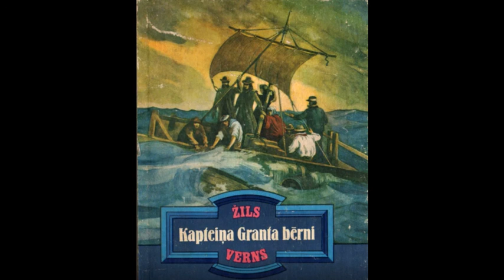25. nodaļa - Starp uguni un ūdeni (Žils Verns "Kapteiņa Granta bērni" - 1.daļa)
Žils Verns "Kapteiņa Granta bērni"
Ceļojums apkārt zemeslodei

Izdevniecība "Liesma", Rīga 1986 Ilustrējis Riū
No franču valodas tulkojis Ēvalds Juhņēvičs
Arvīda Būmaņa mākslinieciskais noformējums